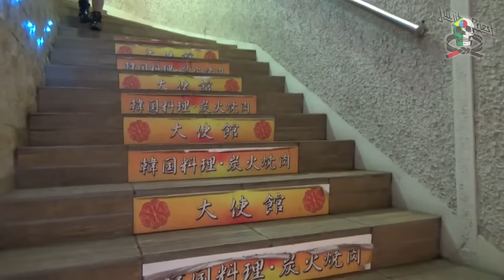Jiu Jitsu Priest #217 DUMAU JAPAN CUP 2015 【ブラジリアン柔術専門番組 柔術プリースト】